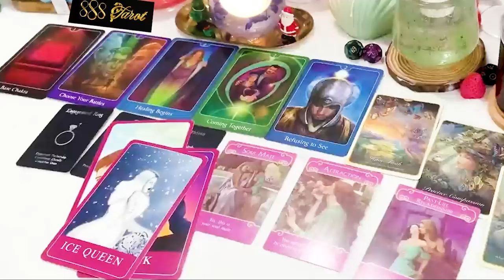CAPRICORN MARCH 2024 - YOU MOVE ON.. AND THEY PLAYED THEMSELVES CAPRICORN MARCH TAROT LOVE READING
Hello!!!